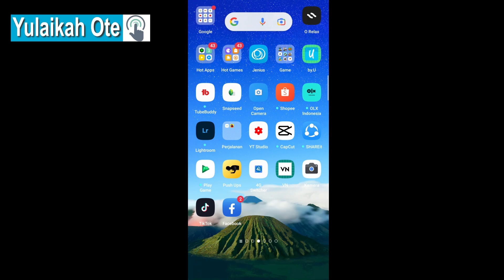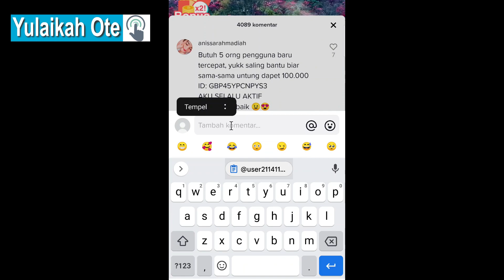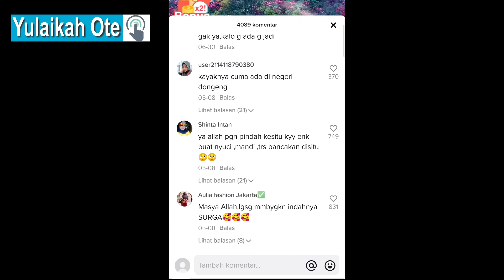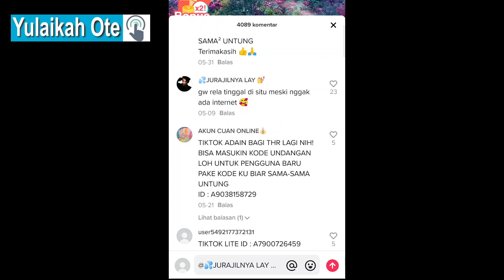Cara Copy / Menyalin Komentar di Tiktok | Salin Tautan Komentar Tiktok